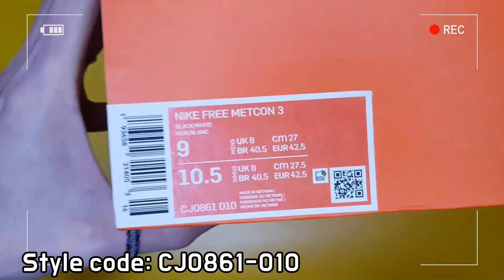Nike Free Metcon 3 unboxing/Nike Free Metcon3 black white on feet review